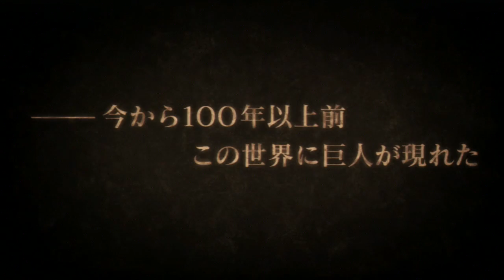GAMEPLAY SHINGEKI NO KYOJIN ATTACK ON TITAN (ATAQUE DOS TITÃS)– PS3 (BR)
* JOGANDO UM POUCO DE ATAQUE DOS TITÃS NO PS3*

😉 MINHAS ID:
XBOX ONE/PC STEAM/PSN - MAICONMDSM
       ¯\_(ツ)_/¯

                ¯\_(ツ)_/¯

           ¯\_(ツ)_/¯

GENERALDOSGAMES GAMEPLAY, ATAQUE DOS TITÃS, PS3